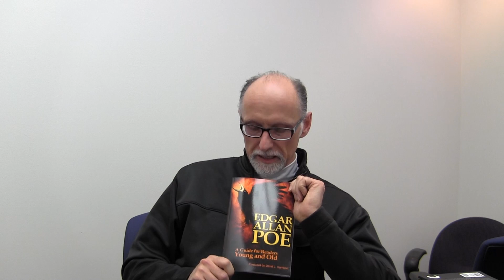Students, faculty promote literacy through new book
Missouri State University's Moon City Press published "Edgar Allan Poe: A Guide for Readers Young and Old" in collaboration with Springfield-Greene County Library District's "The Big Read 2013."

Copies of the book are available at PawPrints Bookstore on the Missouri State campus and Springfield-Greene County libraries.